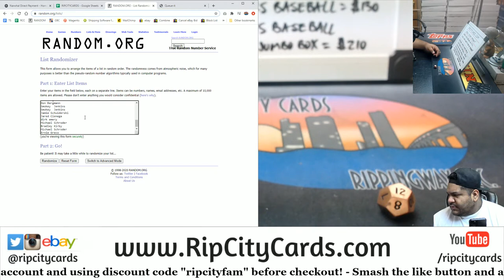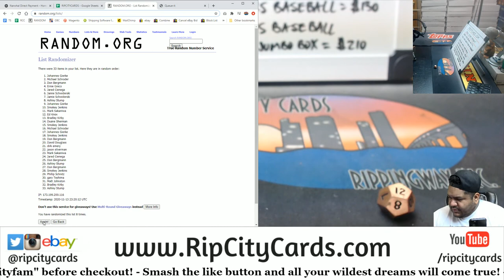$100 Daily Giveaway (11-13)